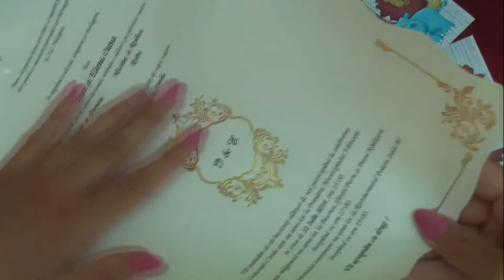invitatii de nunta, elegante, papirus, 60333 code, wedding cards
invitatii de nunta, clasice, elegante, papirus, logodna, 60333 code, wedding cards